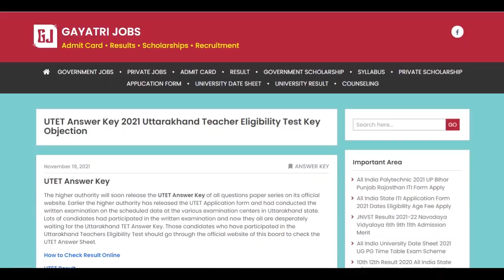Uttarakhand TET Answer Key 2021 2021 Uttarakhand Teacher Eligibility Test UTET Exam Key Objection Fo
The Uttarakhand State Education Board has released the Uttarakhand TET Answer Key of all questions paper series on its official website. Earlier the higher authority has released the UTET Application form and had conducted the written examination on 26th November 2021 at the various examination centers in Uttarakhand state. Check the UTET Answer Sheet and download UTET Objection Form through the official link available